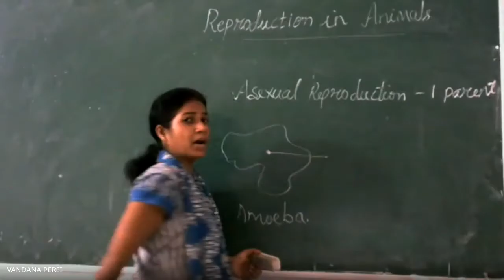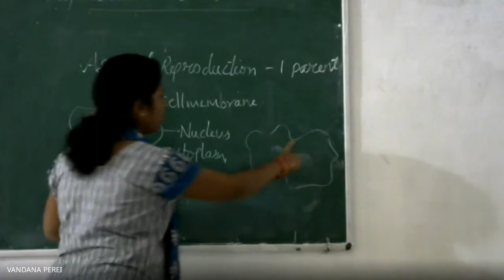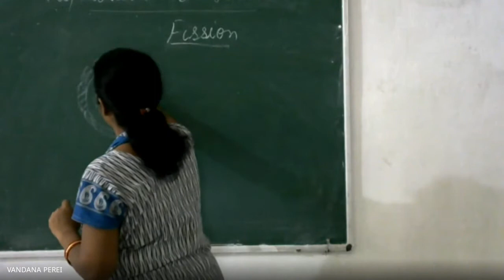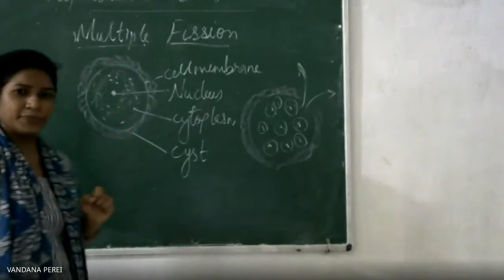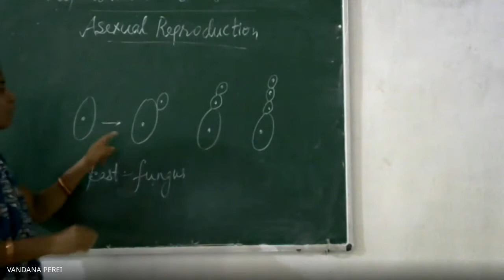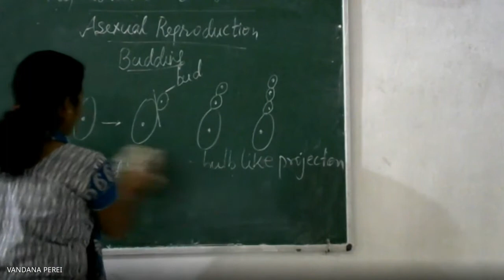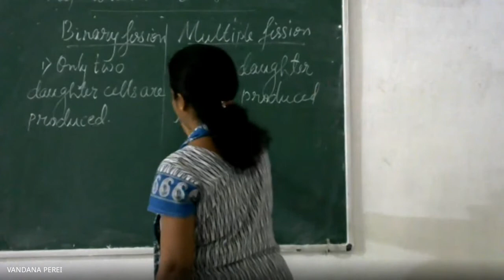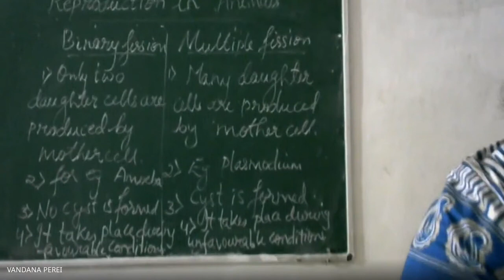Reproduction in animals - Science - Class 8